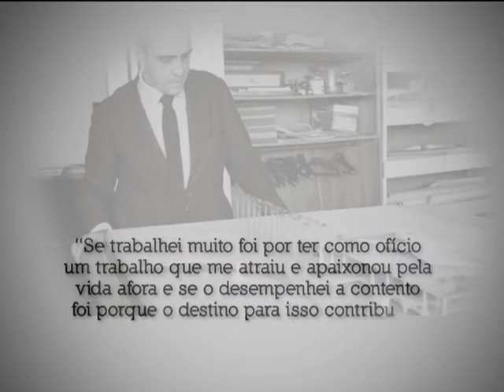Obras de Oscar Niemeyer se concretizaram na formação do estado brasileiro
NBR NOTÍCIAS - 06.12.12: A arquitetura de Oscar Niemeyer não aceitava regras. O traço leve do artista é uma das principais características da obra que mais marcou o estado brasileiro: a cidade de Brasília. Na capital federal, a modernidade dos palácios reforçam as formas que acompanhavam o arquiteto.